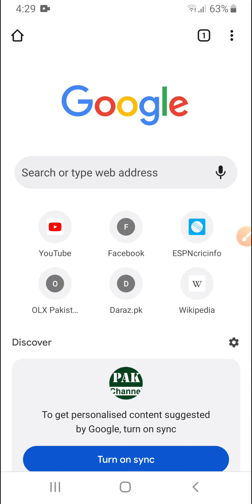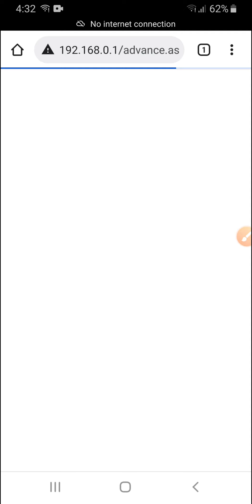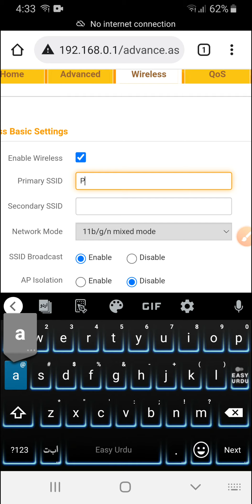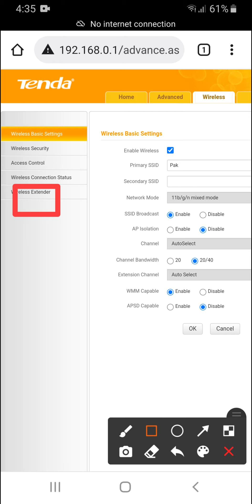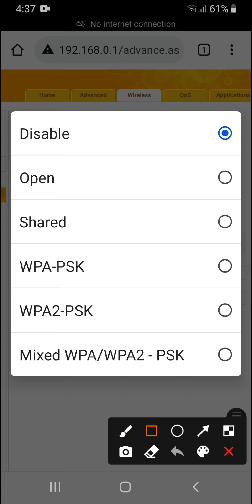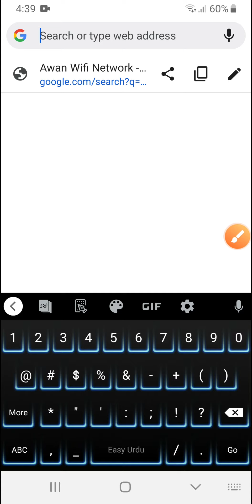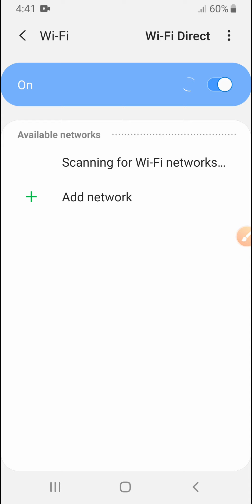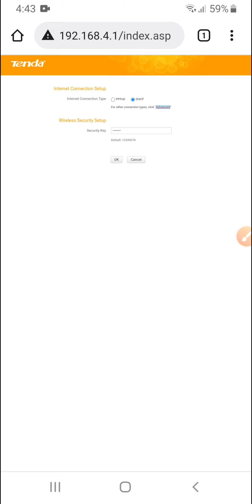Tenda n301 & n150 as a range extender use full configuration router wifi name change password change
Tenda n301 full configuration and tenda n150 full configuration
Tenda n301 use as a access point & range extender & ip address change admin password change full configuration